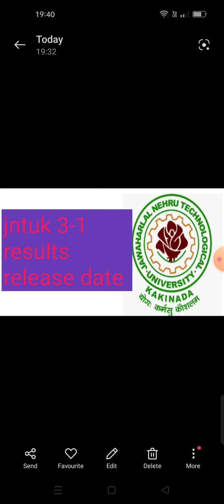jntuk btech 3-1 results update